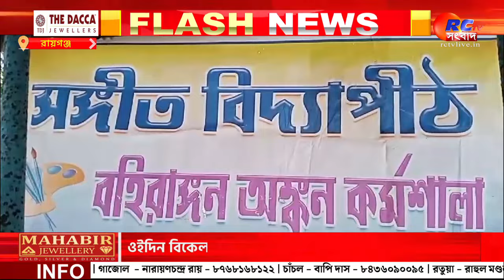Amar Sohor Raiganj | রায়গঞ্জের সমস্ত খবর দেখুন | আমার শহর রায়গঞ্জ 28.01.2024